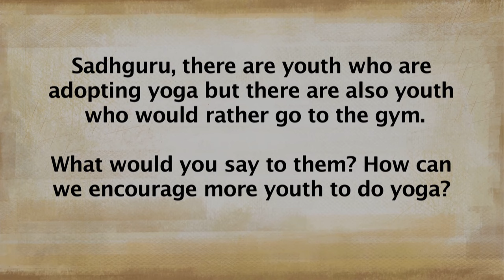Yoga for Strength Training - Is It Appropriate? | Sadhguru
Sadhguru speaks about the Upayoga and Angamardhana systems, which are exceptional processes for fitness and health. He explains that fitness is not just about muscular strength, but about the overall health of the body, and includes aspects such as flexibility and organ health.